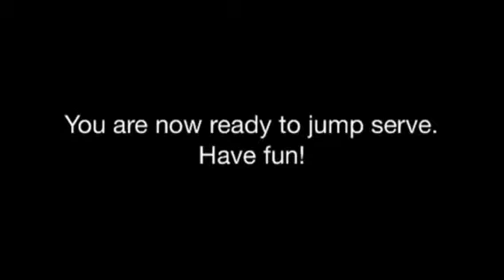How To Jump Serve